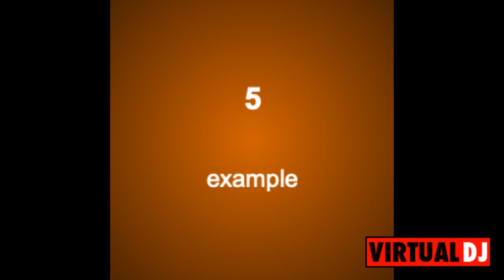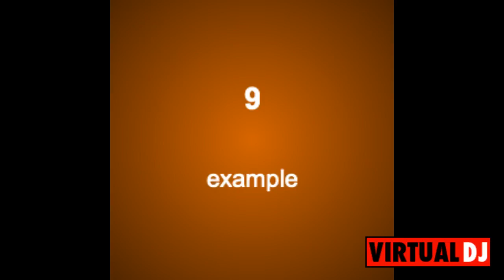tak ka ti tika ti tka